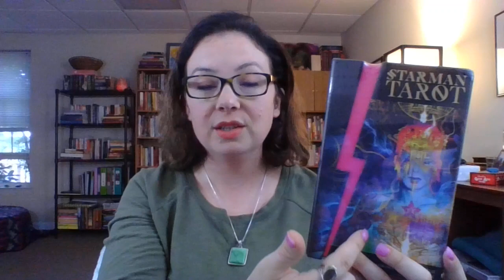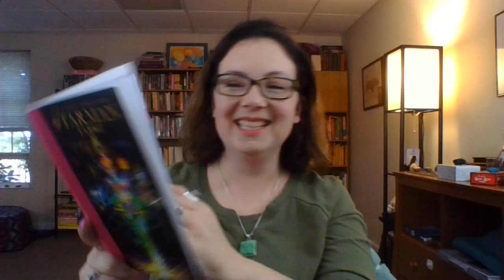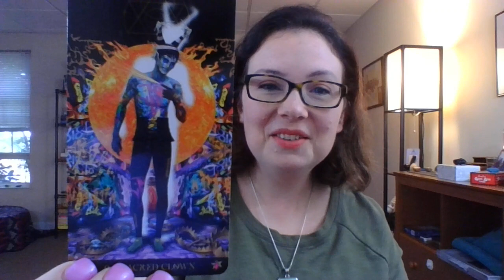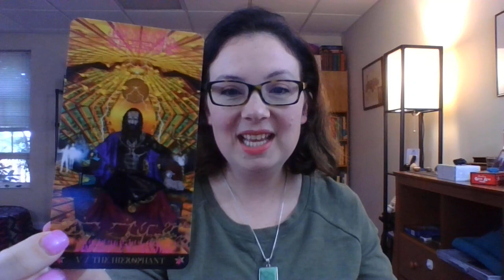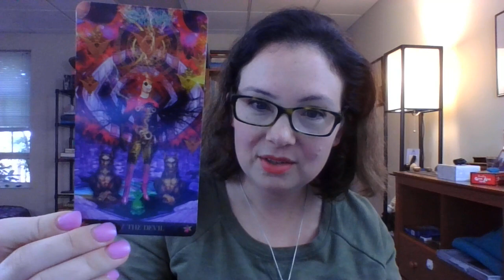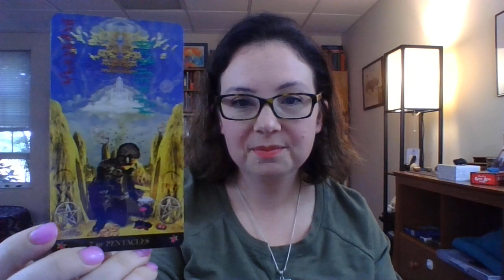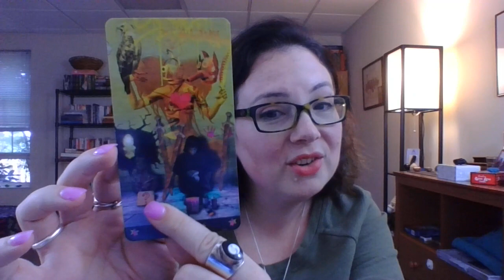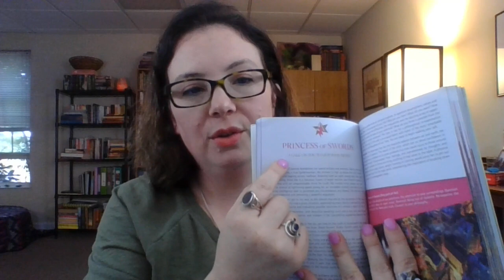Unboxing and First Impressios of the Starman Tarot!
Hey everyone!  I just got my Starman Tarot in and I am so excited to share it with you.  It is an incredibly vibrant deck by Davide De Angelis.  All I can say is, "Wow."